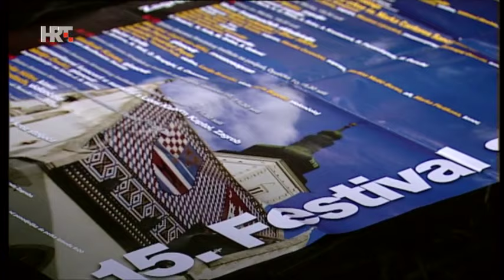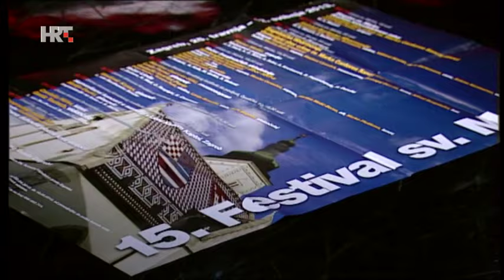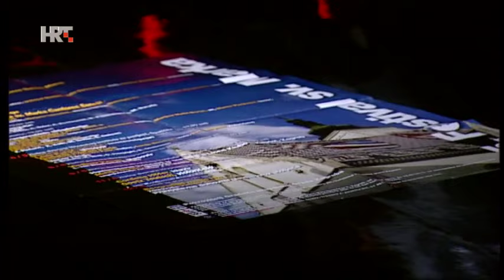In memoriam - maestro Vladimir Kranjčević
Hrvatska kultura ostala je bez jednog od najvećih umjetnika. U Zagrebu je nakon teške bolesti u 84. godini preminuo dirigent, pijanist i glazbeni pedagog maestro Vladimir Kranjčević.

Posljednji ispraćaj maestra Vladimira Kranjčevića bit će u petak, 14. veljače, u 12,50 sati na zagrebačkom Krematoriju, a u utorak, 11. veljače, na HR1 u posebnoj emisiji ciklusa Oda-birano, u spomen na maestra donosimo ulomke razgovora iz 2013. godine kada je primio nagradu Porin za životno djelo, te iz godine 2017. nakon što se nizom koncerata oprostio od svoje aktivne glazbeničke karijere.

Dirigent i glazbeni pedagog Vladimir Kranjčević (Zagreb, 21. studenog 1936. – Zagreb, 9. veljače 2020.) diplomirao je klavir na Muzičkoj akademiji u Zagrebu u razredu Ladislava Šabana. Dirigiranje je studirao kod Slavka Zlatića (Zagreb), usavršavao se u Monte Carlu (kod Igora Markeviča), a magistrirao 1980. u Beogradu kod Vojislava Ilića.

U Zagrebu je 1960-ih osnovnoškolski nastavnik i gimnazijski profesor, od 1970. profesor i direktor Muzičke škole Vatroslav Lisinski, potom profesor na Pedagoškoj akademiji i od 1978. do umirovljenja 2007. na Muzičkoj akademiji. Usporedo, 1994. – 2002. ravnatelj Opere HNK-a. Jedan je od utemeljitelja festivala Varaždinske barokne večeri 1971., predsjednik njegova programskoga odbora te 1994. – 2006. ravnatelj.

U Zagrebu je bio dirigent 1972. – 1976. Komornoga orkestra Vatroslav Lisinski (i osnivač), šef dirigent 1974. – 1987. Akademskoga zbora Ivan Goran Kovačić, 1980. – 1985. vokalnoga ansambla Zagrebački madrigalisti. Od 1988. – 1991. vodi Zbor i Simfonijski orkestra RTV Beograd te od 2006. Opere b. b. Zagreb.

Od 1976. do 1982. Vladimir Kranjčević bio je šef dirigent Mješovitoga zbora RTZ-a, današnjeg Zbora HRT-a. Od 1983. do 1988. Vladimir Kranjčević je bio šef dirigent Simfonijskog orekstra HRT-a, tada pod nazivom Simfonijski orkestra RTZ-a. U tom periodu pokrenut je pretplatnički ciklus Petnaest doživljaja, prvi put uz marketinški osviješten pristup publici.

Maestro Kranjčević u svojih pet sezona između ostaloga dirigira velika djela baroknoga repertoara. Godine 1984. sa Zagrebačkim simfoničarima gostuju u Saveznoj Republici Njemačkoj. Razdoblje je to još nekih iznimno zanimljivih programskih iskoraka, između kojih se izdvaja scenska izvedba muzičke drame Rajnino zlato, koju 1984. u dvorani Lisinski postavlja Lovro pl. Matačić. Snimio je oko 5000 minuta trajnih snimaka za radio i televiziju te velik broj nosača zvuka, a bio je i predsjednik žirija u glazbenim TV showovima Do posljednjeg zbora i Maestro.